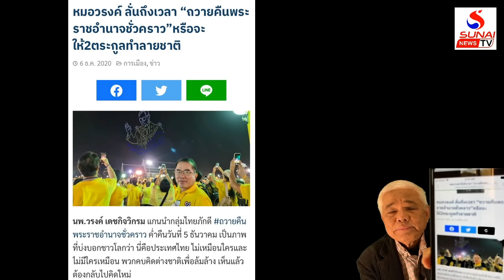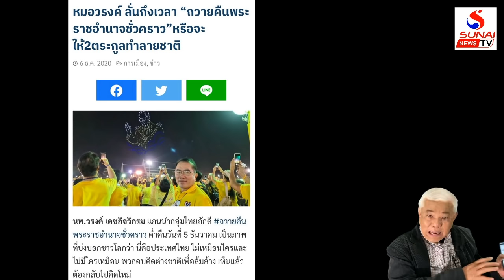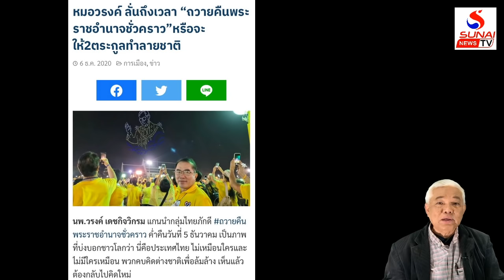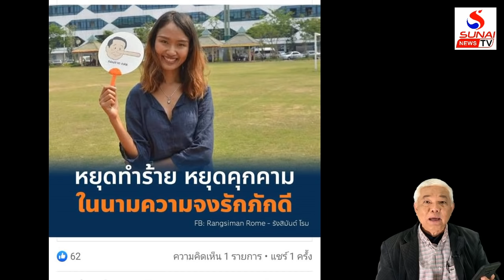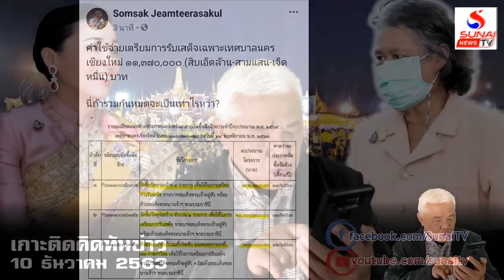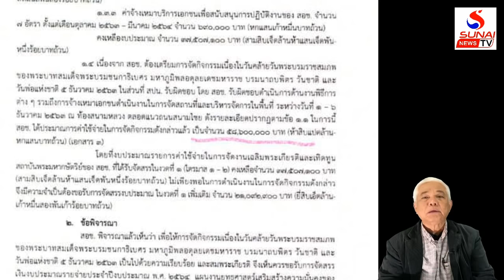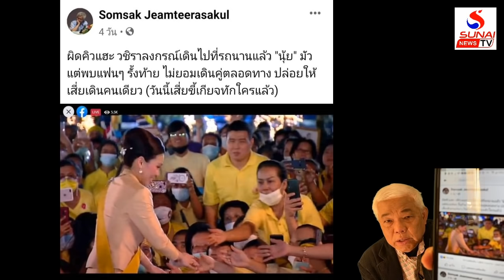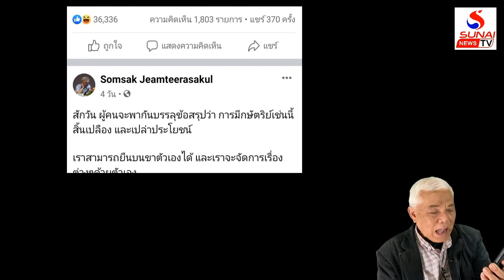พระเทพแสดงพอเพียงนุ้ยไม่เหนียมเพชรเต็มตัว / เกาะติดคิดทันข่าว ตอนที่1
เกาะติดคิดทันข่าว 10 ธันวาคม 2563
สัมพันธ์วังระบม กลุ่มนิยมกษัตริย์ขับประยุทธ์